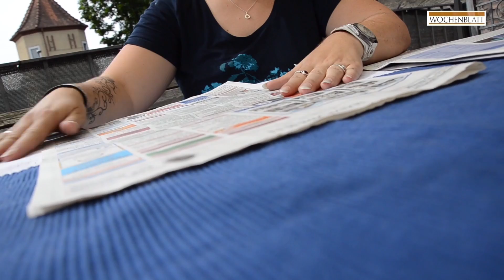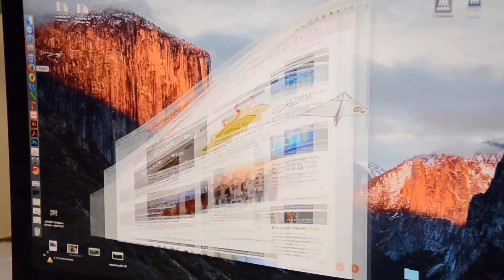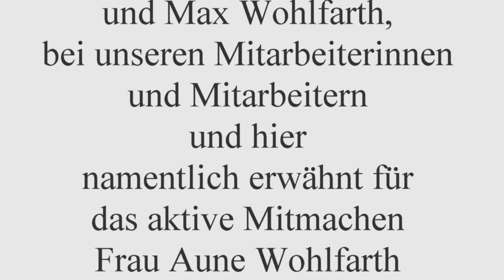50 Jahre Wochenblatt Jubiläumsfilm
Mit dem Schiffchen, das sich in unserem Film zu einem Papierflieger verwandelt, möchten wir unsere Verbundenheit zu dieser Region darstellen und eine unserer wichtigsten Aufgaben, nämlich die Menschen hier mir unseren Nachrichten, auf mehr als nur auf einen Weg zu erreichen, auf eine humorvolle Art wiedergeben.

Sollte unser Schiffchen es das ein oder andermal auch in Ihr Herz schaffen, dann würde uns das sehr freuen.